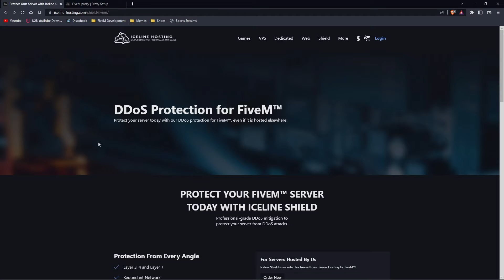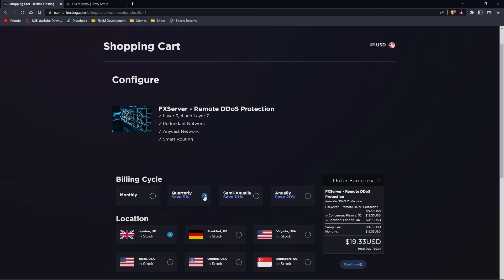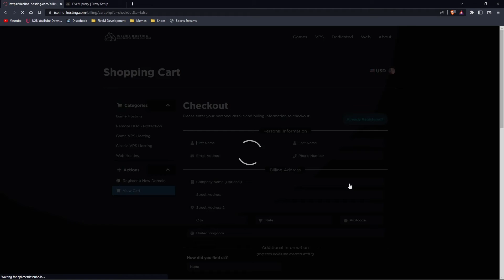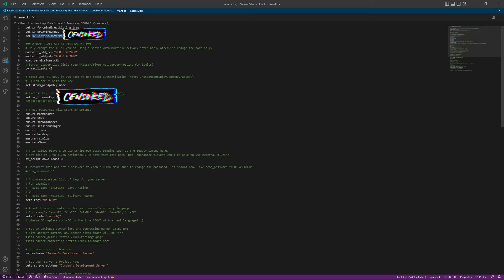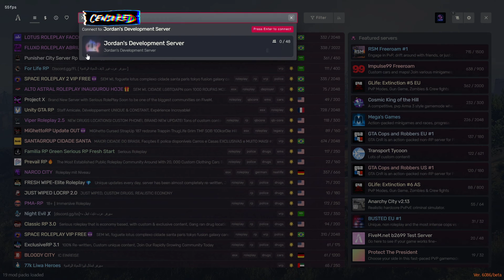How-To-FiveM | How To Setup Iceline Shield | DDoS Protection For FiveM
Chapters (Ignore)
0:00 - Intro to Iceline Shield
1:24 - Purchase Configuration
2:44 - Setup Iceline Shield
3:58 - Connect Via FiveM